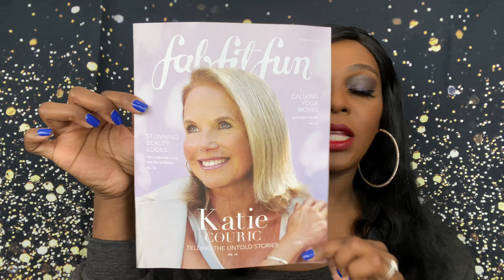Winter 2020: Fab Fit Fun Unboxing| Time To Cancel⁉️⁉️| TonyaNicole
Happy Tuesday my love bugs! Today I’m unboxing the Fab Fit Fun’s Winter 2020 box. Let me know your thoughts on this one. Make sure you notifications are on! Thanks loves for watching!! I’ll see you guys the comments! Xoxo TonyaNicole 💋

Wanna write to me:

TonyaNicole
Port Sulphur LA 70083